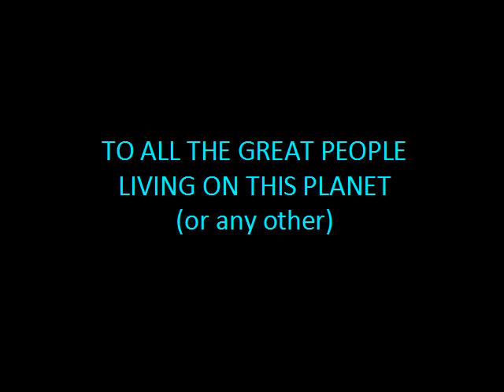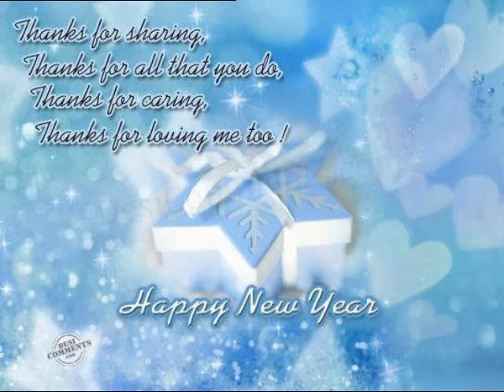Merry Christmas & Happy New Year!